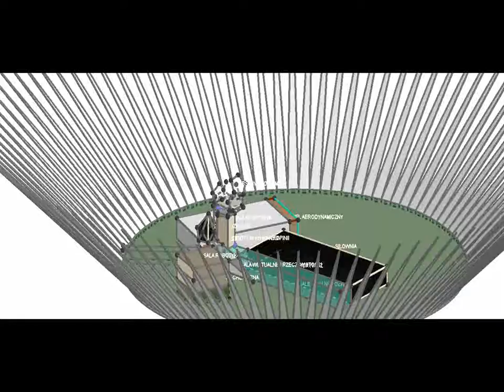model budynku - kopuła w ramach projektu Małopolskich Talentów